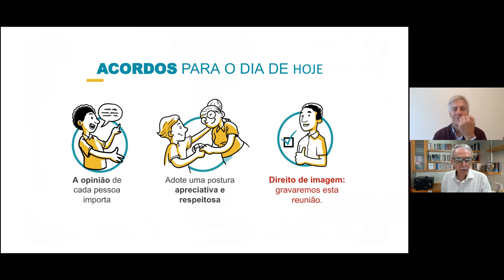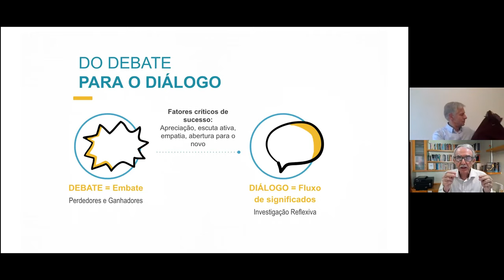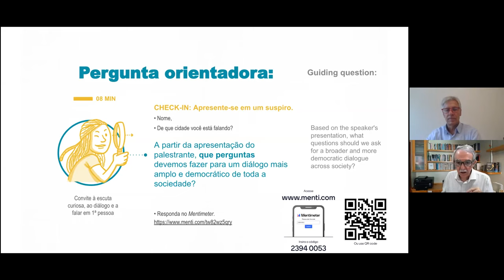11/10 Gerald Häfner Lecture - Seminar "Democracy and Autonomy" - English Version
An invitation to rethink local and global autonomy and democracy in a new joint action. This online event will feature four panelists who will approach the theme from four different and complementary perspectives: autonomy, economy, natural resources and Education for the future.

Guest Speakers: Gerald Häfner, Cícero Bley, Joan Melé, Otto Scharmer
Facilitators: Wilson Nobre and Janine Saponara

Dates: October 11-15, 2021
Time: 16:00 CET / 7:00 CA (USA)
Simultaneous Translation: English, Spanish and Portuguese.